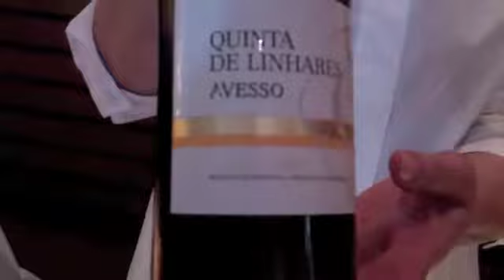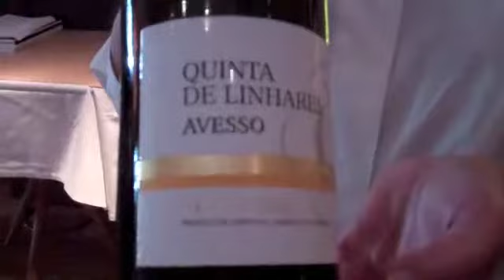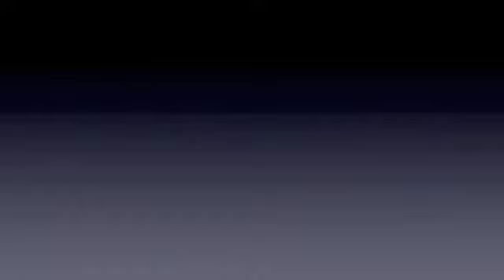Quinta de Linhares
Quinta de Linhares foi um dos cinco produtores escolhidos pela CVVV Comissão de Vitivinicultura dos Vinhos Verdes para representar em todo o Mundo as ações promocionais do Vinho Verde. Seu Avesso foi o único Verde, os outros quatro foram Alavarinho